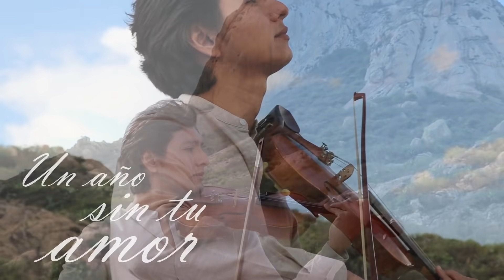La canción más triste del mundo